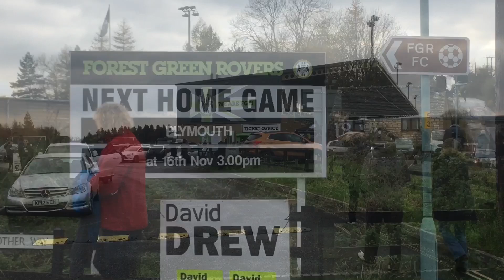FOREST GREEN 0-1 PLYMOUTH ARGYLE - THE MOST ECO FRIENDLY VIDEO EVER MADE!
This Saturday Argyle travelled to the New Lawn to play League 2 leaders Forest Green! The most eco friendly club in the world!